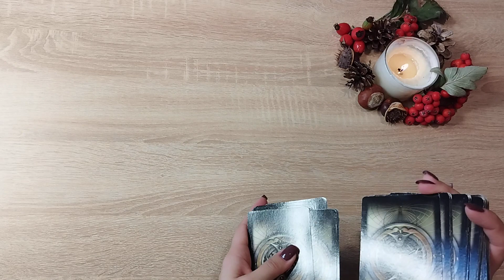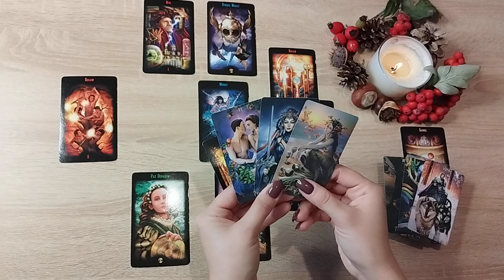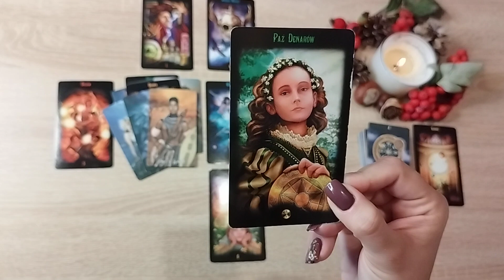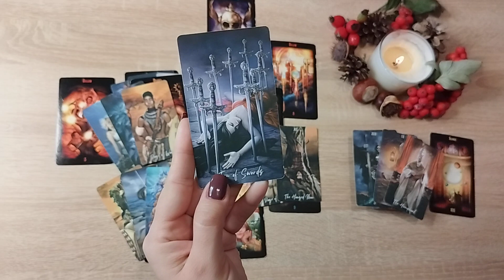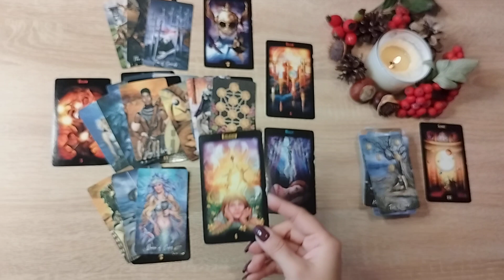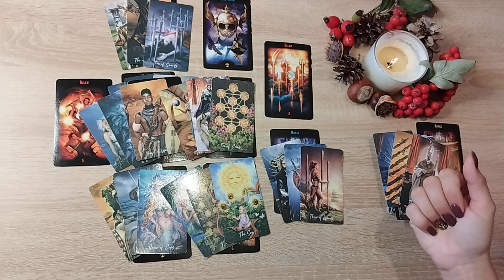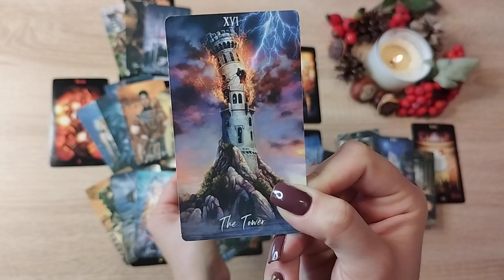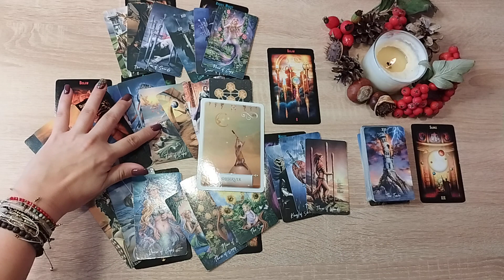Bliźnięta ♊ Październik 2022 "Wyjdź poza strefę komfortu i uświadom sobie prawdę! 🤯"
Talie użyte w czytaniu :
⭐Boski Tarot